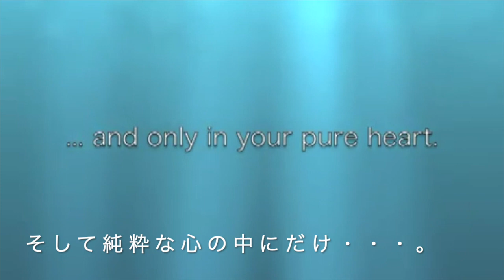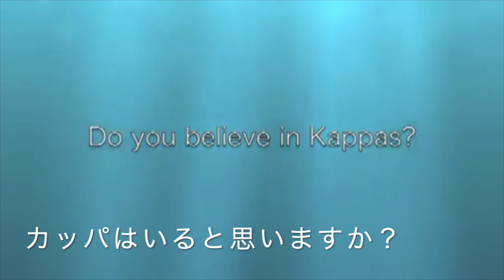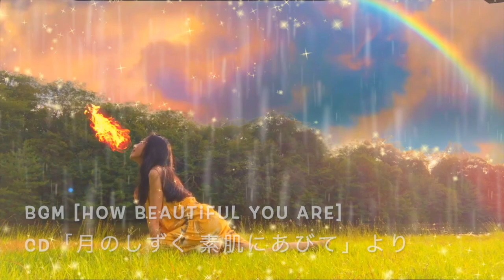ウクレレ弾き語り カッパの歌 ハワイ カウアイ島 カッパ村にて。Kappa song with Kappa sisters in Kapa'a, Kaua'i, Hawai'i 2012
On the Bank of the River (The Kappa Song)
W&M : Kiyoka Hachiya
Vocal&Ukulele : Kiyoka Hachiya
「川のほとりで」作詩＆作曲：蜂谷清香
ボーカル＆ウクレレ：蜂谷清香
2012年３月３１日　HawaiiのKaua'i島
Kapa'aのThe Children of the Landでのコンサート
Paige Kappa とRachel Kappaが登場！
何回目かのカウアイ島　カッパ村にて、わたしがカッパの歌を歌うと言ったら、「カッパになる！」と可愛い女の子２人が、なんと自作で衣装を作って踊ってくれた！
今は二人とも素敵なレディーに。なつかしい思い出。

蜂谷清香 （はちやきよか）White Tara Kiyoka88

●新感覚　ゆるゆるヒーリング系　お笑い　歌　番組
宇宙語と　関西弁でお届けする「ケメ子ちゃんねる」
毎週　木曜夜８時〜　YouTubeライブ配信中

メインキャスター：かっぱのケメ子
アシスタント　：　らい。

ライブチャット、いいね、で応援してくださいね！

●手描きかばんのお求めは　宇宙フリマ　スターシードファンから。

または●ホームページから。

ご注文前に、FBメッセンジャー（お友達申請くださいませ）などにて、まずは在庫の有無をご確認くださいませ。

蜂谷清香　手描き「絵ことば」　通信販売もしています。

●こちらもご覧くださいね。エコバッグ　手描きかばん　のご紹介　by ケメ子2020.8.2

●手描き「絵ことば」ご紹介　その２（スピリチュアル系も）の動画はこちらから。

●【聴くだけで　心が柔らかくなる】
お求めは宇宙フリマから。

●カイヤナイト・ペンダントトップほか　天然石アクセサリー

●●「宇宙語　＆　歌う瞑想ヒーリング」個人セッションon ZOOM
１日２組さま限定　ご予約受付中。
セッションの様子はこちら。

●宇宙語で【歌う瞑想】ヒーリングで【喉のチャクラ　オープン！】　とにかく楽しい！　初めての【宇宙語会話】から【宇宙語で歌っちゃう！】まで！

●カードリーディング　【宇宙語で読む】メッセージ　オール電化のお家には【火】のエネルギーが不足している？？

詳細＆ご予約はこちら。

ご希望の時間に応じて１枠、２枠など、同じ時間枠で、「カードリーディング」も追加可能。内容は自由に対応させていただきます。詳細は蜂谷清香ホームページでご確認ください
宇宙フリマからのお求めも。

【のどのチャクラの開放】【インナーチャイルドの癒し】も。

●蜂谷清香CDのお求めはいずれもこちらから。

●宇宙フリマ　スターシードファンからも。

宇宙系　世界を旅することだまシンガー
Starseed Mantra & Light Language singer & Artist
スターシード　セラピスト

歌いたいから歌う。踊りたいから踊る。
●蜂谷清香のCDについて　詳細＆通販はこちらホームページから（ご試聴いただけます）

宇宙フリマからも清香のCD、神聖幾何学、天然石アクセサリーなどもお求めいただけます。
●スターシードファン　清香　出品一覧ページ

CD「宇宙（そら）があなたを愛するように」インナーチャイルドの癒し「Mother」ほか

CD「紫香る　あの島で」　しずかちゃん絶賛「からっぽ」ほか
清香の引き寄せ力が開花した、ハワイ　カウアイ島をテーマに歌ったCD

CD「しあわせな時間」　「アメージング・グレース」ほか

「スターシード宇宙フェス」や、インドの晃子さんのYouTubeライブ「地球ヒーリング」でインナーチャイルドのワークにBG Mで何度も流されている曲
「アメージング・グレース」の入っているCD「しあわせな時間」など

●あなたの笑顔を輝かせるための「表情筋トレーニングビデオ」
ボーカル歴約３０年、ボイストレーナー歴約２０年の清香が伝授！不安なニュース、マスク生活で、「笑顔筋」落ちてませんか？YouTubeデビューも応援します！ご紹介ビデオはこちら。

蜂谷清香 White Tara Kiyoka88

お友達申請にはかならずメッセージをつけてください。
メッセージのない方、意味不明のメッセージの方、どなたへも同じメッセージを送っておられそうな方、セールス目的の方からの申請はスルーさせていただいています。